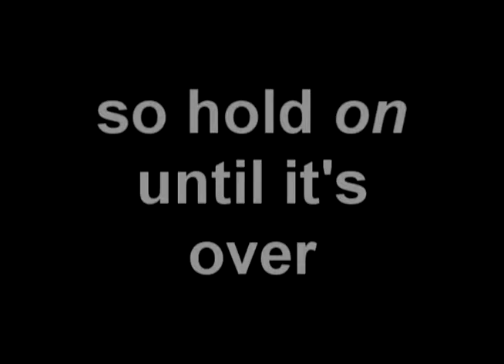50 SHADES OF CHEON.mp4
a tribute to jude and a few of his past lovers.